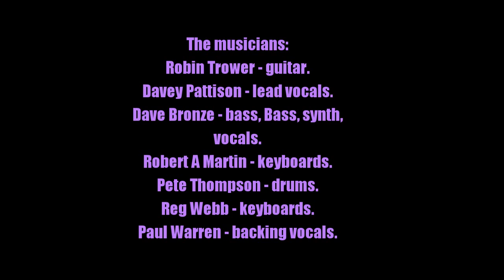Robin Trower:-'Night'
From the album:-'Passion' (April 1987)